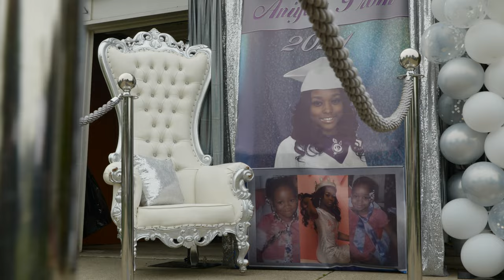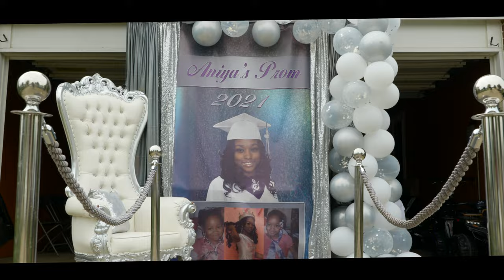Aniya 2021 - Prom Send-Off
SHOT BY @TRINCSTUDIOSLLC